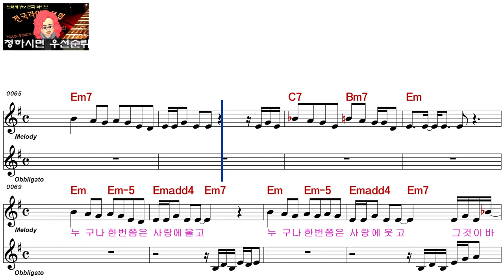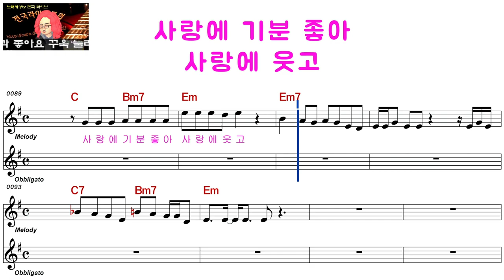김현식ㅡ사랑 사랑 사랑ㅡ남자키ㅡELF 919ㅡ93